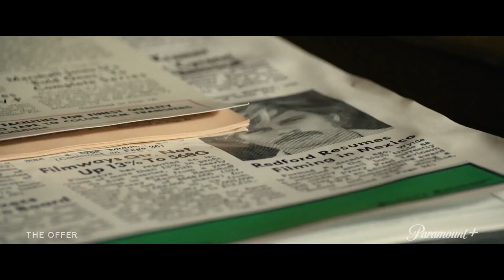LA OFERTA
paramount +